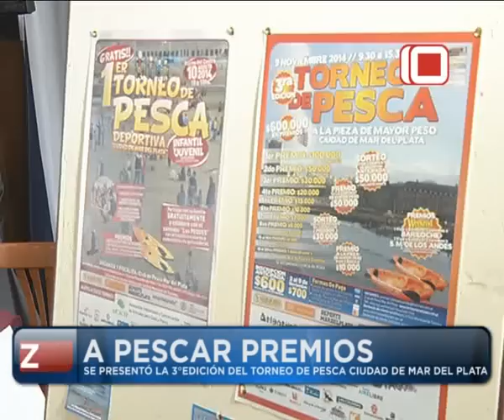Las Noticias por el Diez | Tercera Edición del Torneo de Pesca Ciudad de Mar del Plata